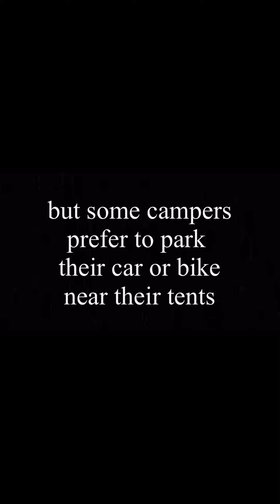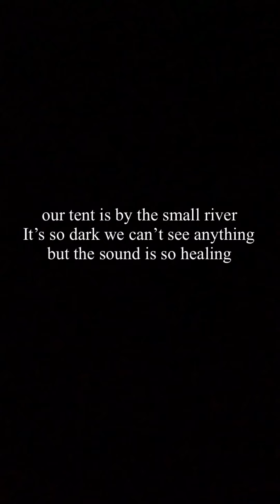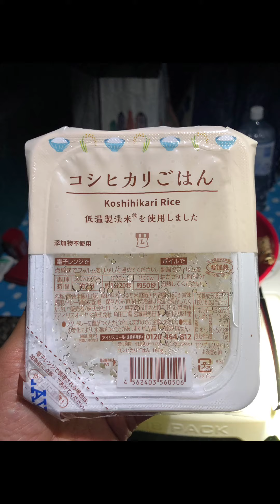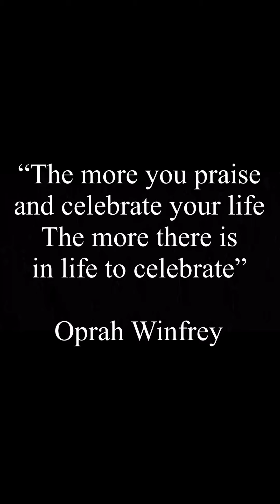CAMPING ON FRIDAY NIGHT VLOG PART 1 I 50th BIRTHDAY AT TINY CAMP VILLAGE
After a long time pause almost year and a half finally we decided to go out enjoying the beautiful nature that the Mother Earth blesses us with.
The campsite is very close from our home. It’s in Nanasawa Atsugi area of Kanagawa prefecture. It’s a very small campsite which can accommodate few tents only but they have everything you need in case just walk in. Reservations needed in advance. The campsite belongs to the family who runs the Nanasawa Onsen so not only you can enjoy sleeping in your tent or rented one but also you can soak up your body for a rejuvenation after sleeping under the stars. They also have Tree Course Adventure for you and your family for the ages ranging from 4 yrs to adults.
I attached the link here for both so you can check them out.